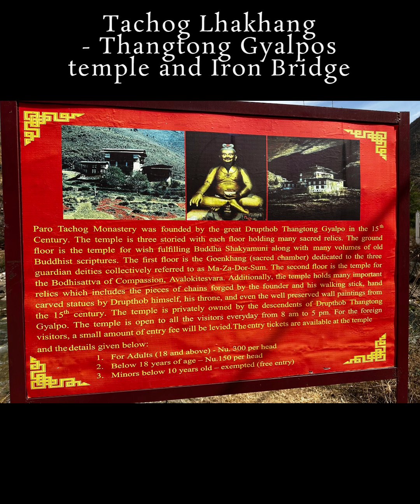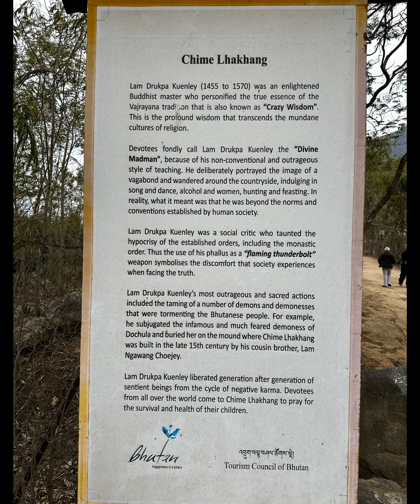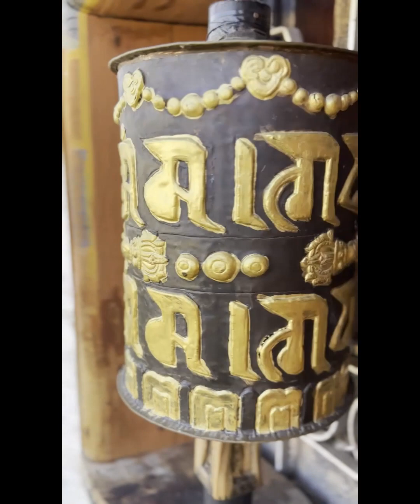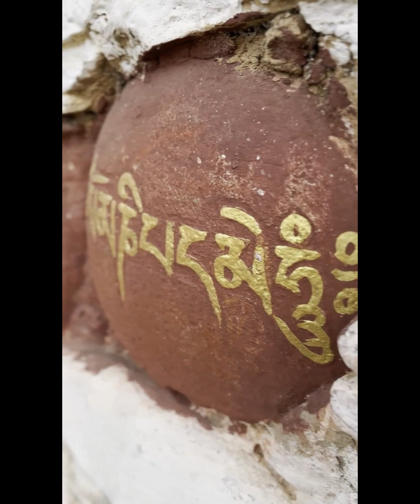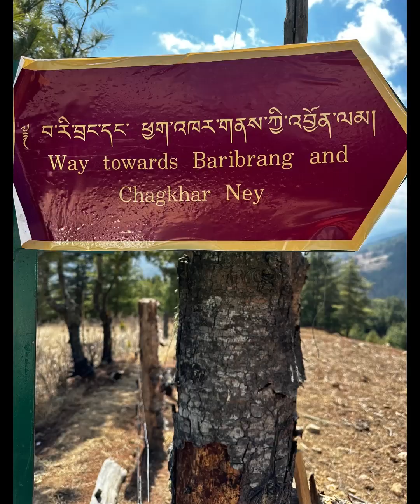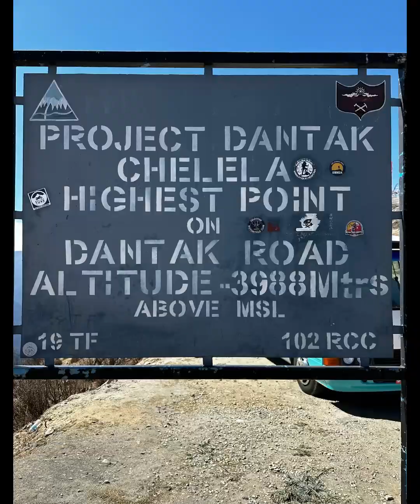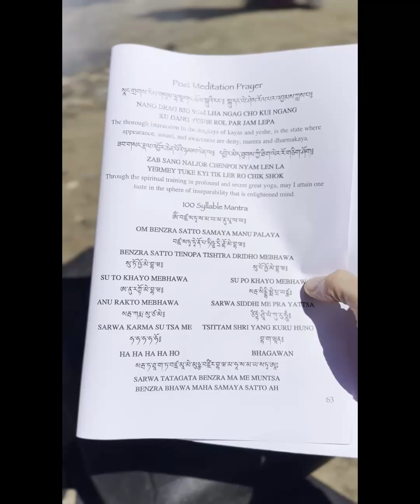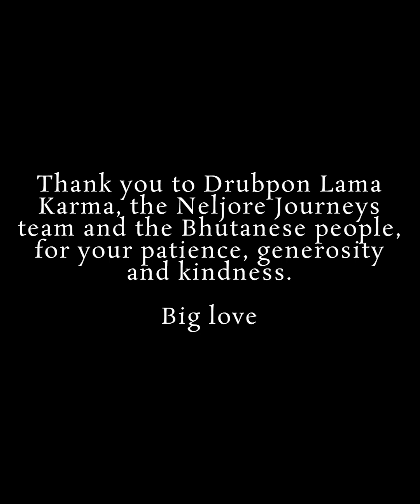Bhutan Padmasambhava Pilgrimage 2024 - Neljore Journeys (Full length)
14 day Padmasambhava pilgrimage of Bhutan in March 2024. Lead by Neljore Journeys, we attended the significant meditation sites, stupas and monasteries associated with the great masters such as Guru Rinpoche, Pema Lingpa and Longchen Rabjam. A number of events and teachings were lead by Drubpon Lama Karma.
Pilgrims travelled from Spain, Australia, Bulgaria, India, Germany and USA.